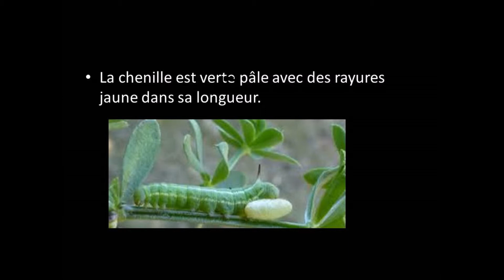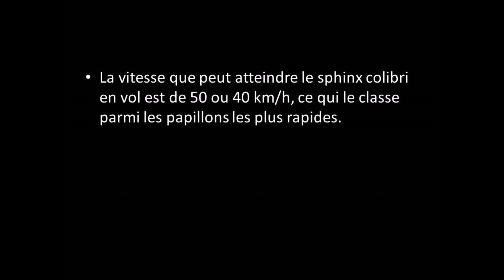Tout sur les animaux #30 : Le sphinx colibri